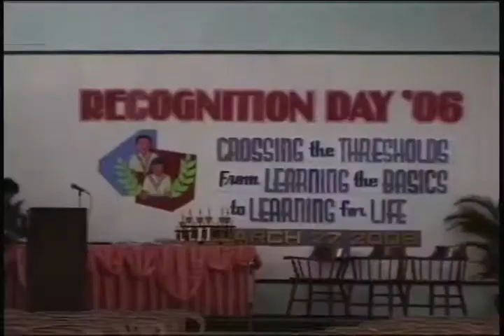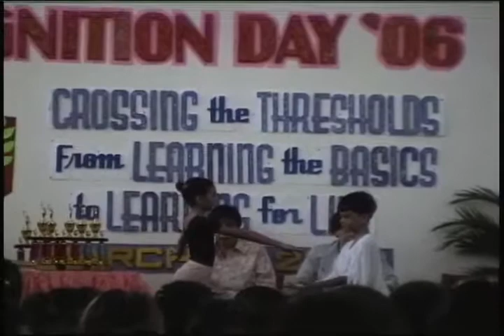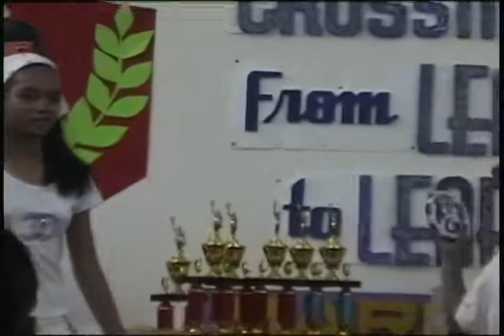SAYAKA memories 【 09 】 Manila Tondo 1year stay 自閉症サヤカちゃん マニラ トンド 滞在1年の思い出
フィリピン国際結婚ファミリー